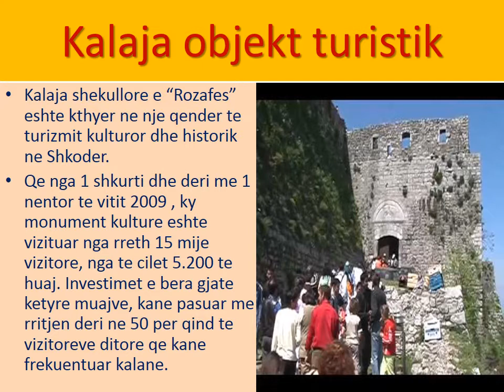Kalaja e Rozafes